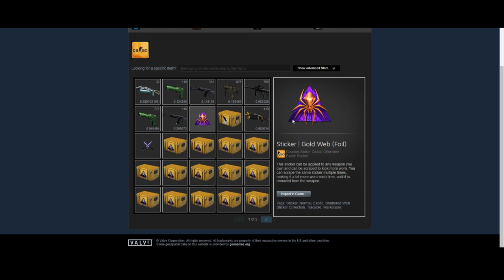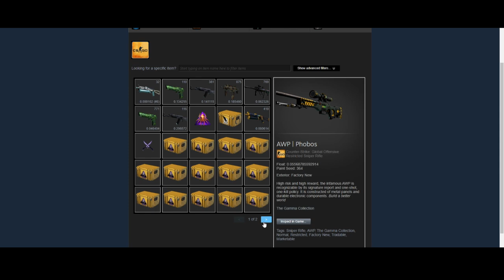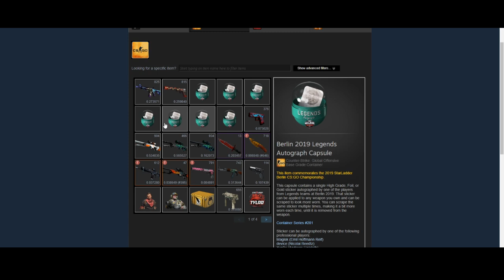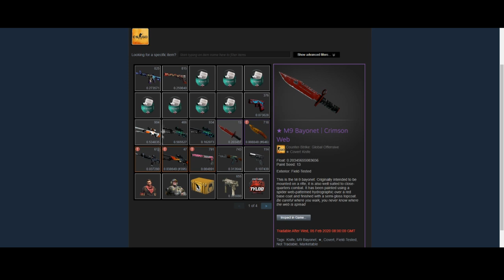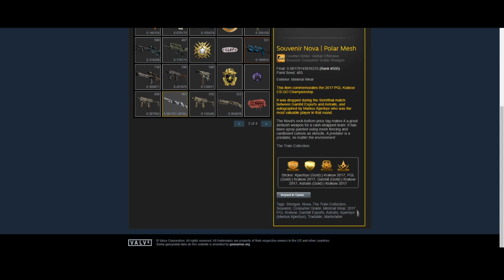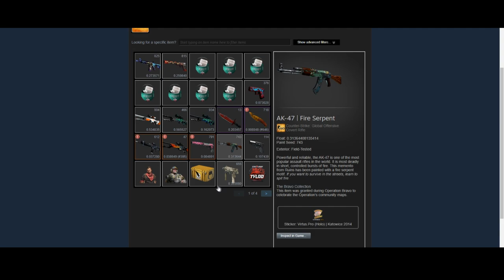HOW GOOD ARE MY SUBS AT INVESTING?? | Reviewing Sub's Inventories | CS:GO [Part 1]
Thanks to the awesome @soldatcs for the incredible thumbnail once again - be sure to check him out if you want something similar! He's a pleasure to work with :)

Video showcasing some of my subscribers insane skins and rating how good they are at investing! Hopefully you enjoy and be sure to let me know if you want more of this series! See you soon with part 2!

//SOCIALS:
SOCIALS\\

//NALO
NALO\\